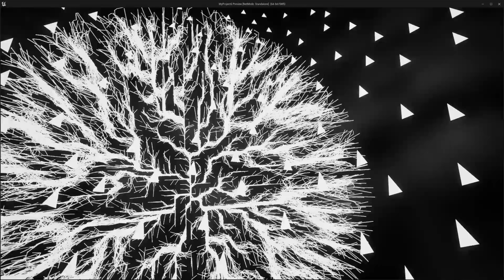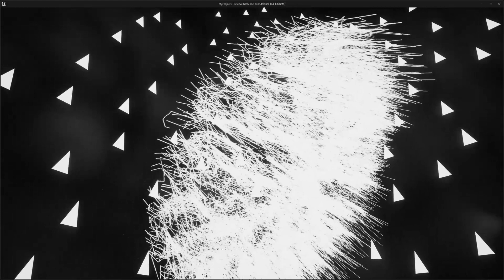James Howe Project 3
The concept of my project is to represent my mild alexithymia(an inability to identify and describe emotions) or at least what I think of as that. The space is a representation of me being highly introspective, following paths of logic in my brain which offer small steps of a larger picture but unable to see the entire path at once. The central sculpture is a mapping of connections, but only when viewed from a certain direction, This represents the brief insight I might get on my overall emotional state, but they are fleeting. The networks will sometimes face towards the user for a brief period to show this, but outside of those times you’re left to wander and hope you catch it at the right angle. I also wanted the path to act as a zen labyrinth.